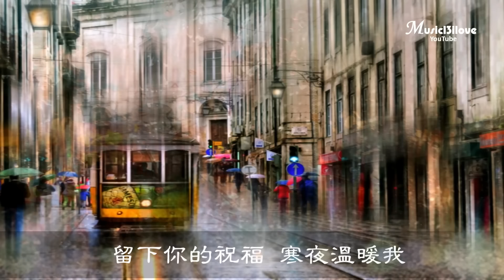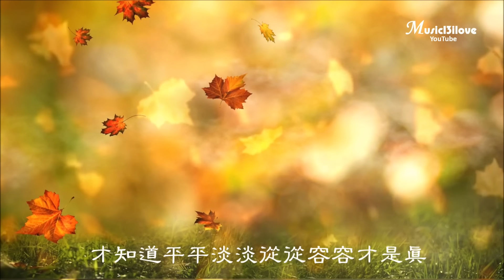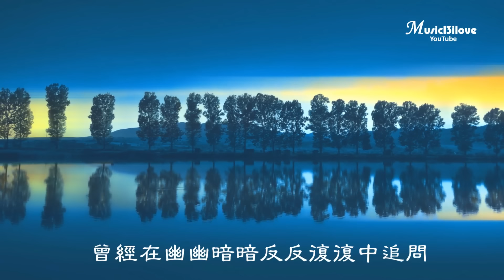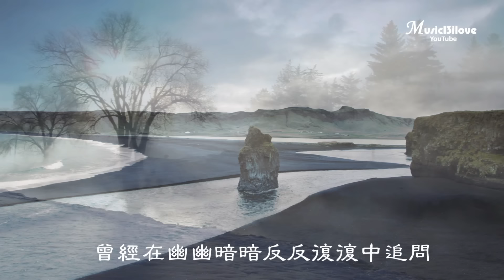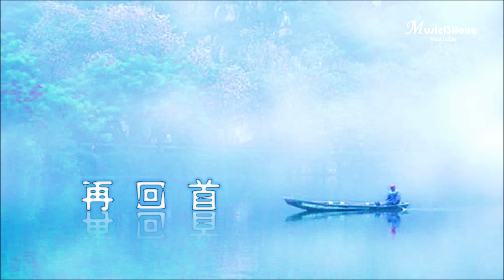姜育恒《再回首》留下你的祝福 寒夜溫暖我 ♥ ♪♫*•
《再回首》 作詞：陳樂融 作曲：盧冠廷 編曲：陳志遠
再回首　雲遮斷歸途
再回首　荊棘密佈
今夜不會再有難捨地舊夢
曾經與你有的夢
今後要向誰訴說
再回首　背影已遠走
再回首　淚眼朦朧 留下你的祝福
寒夜溫暖我
不管明天要面對多少傷痛和迷惑
曾經在幽幽暗暗反反覆覆中追問
才知道平平淡淡從從容容才是真
再回首　恍然如夢
再回首　我心依舊
只有那無盡的長路　伴著我
再回首　恍然如夢
 再回首　我心依舊